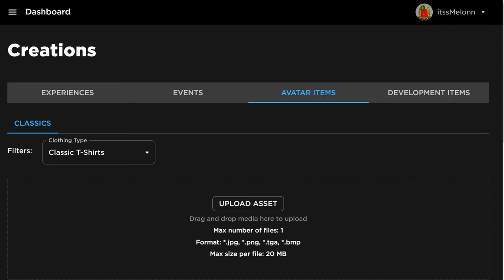*NEW* WORKING ALL CODES FOR DEATH BALL IN 2024 JULY! ROBLOX DEATH BALL CODES